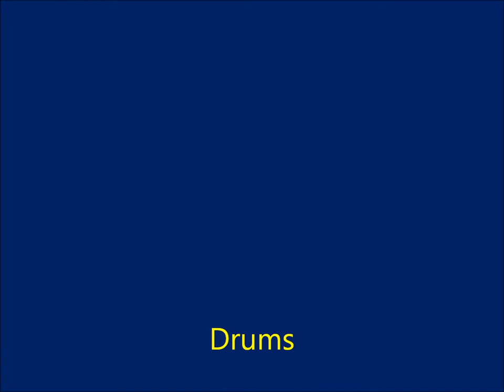Ardsley High School Jazz Ensemble 2013: Sun Goddess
Sping concert